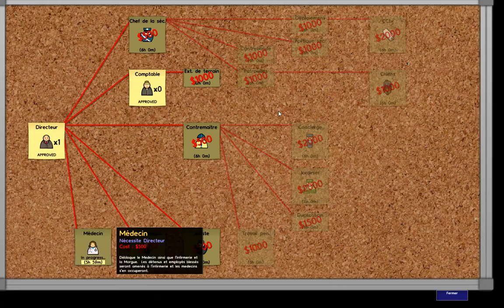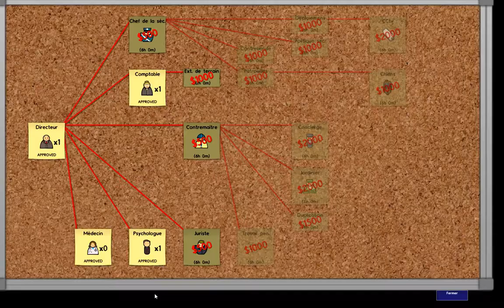[ Let's Play ] Prison architect S 1 Ep 3/10 [ FR ]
Salut !

Aujourd'hui vidéo sur un petit jeu indépendant de stratégie builder sur le monde très fermé de la prison. ^^

-Skype : "Gazo Lyaz"